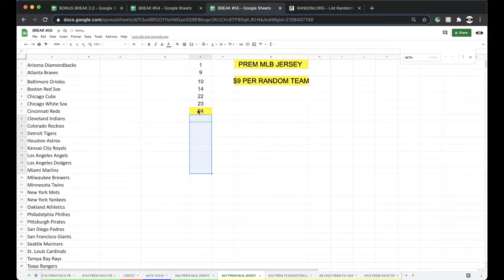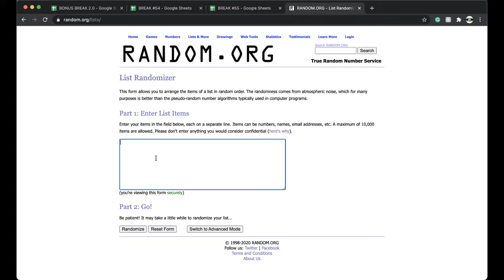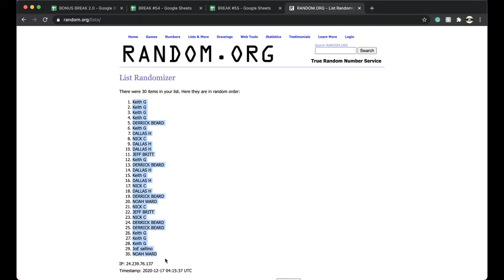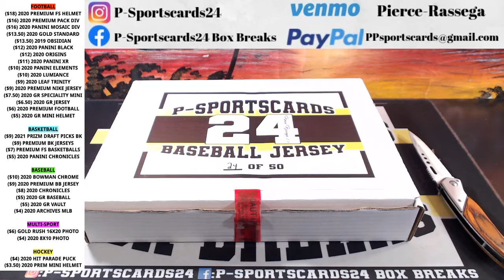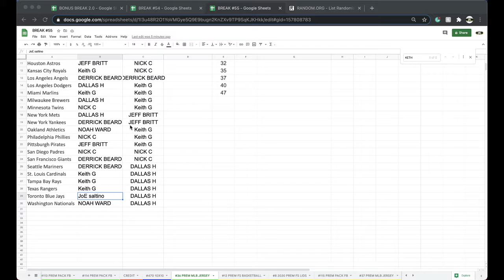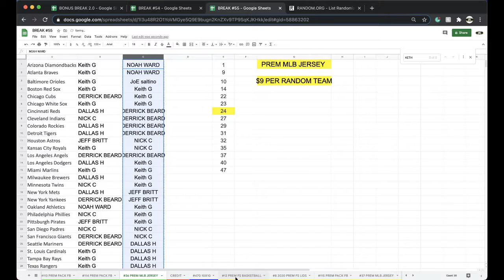BREAK #36 | 2020 P-SPORTSCARDS24'S PREMIUM AUTOGRAPHED MLB BASEBALL JERSEY LIVE BOX BREAK